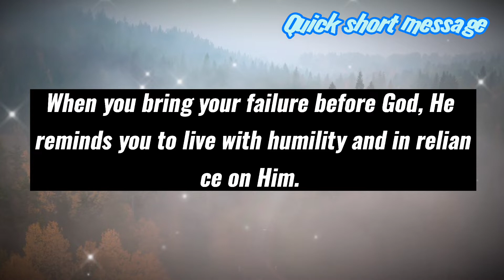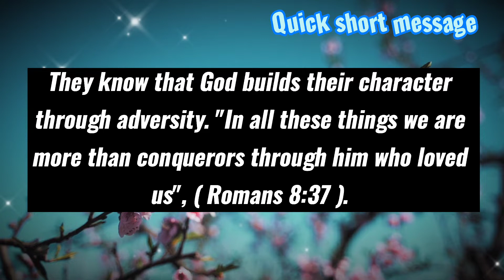WATCH THIS NOW | God is Very Serious About You 💯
This Video Includes All These Searches👇
1. God Message for you today
2. God's Message for me
3. God jesus message
4. Urgent Message from god
5. God's Message for you
6. Jesus Message
7. God Message
8. God's Message
9. Message for God
10. God Message today
11. God Blessing Message
12. God thought
13. Message from the universe
14. Universe Message
15. Lord Message
16. God say to me
17. Urgent god Message
18. Lowofattraction
19. God helps
20. Jesus christ
21. Faith quotes
22. bible quotes
23. God say

🙏Thank You For Visiting